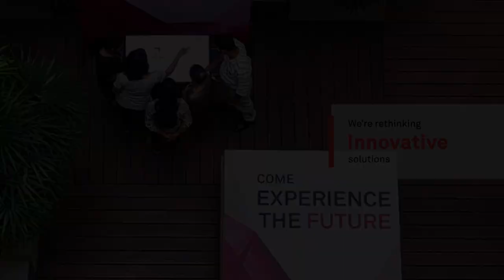Life At Crisil! | Brand Video | TingTube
TING is a fully integrated creative and digital advertising agency established in 2009. We’re a 250+ member team with offices in Mumbai, Chennai, and representatives in Bengaluru,
Hyderabad, Lucknow, and Kochi.

Our services encompass everything from creative design, branding, packaging, ATL/BTL, responsive websites, mobile & tablet applications, SEO/SEM, digital marketing, social media, e-commerce portals, visual merchandising animated, videos, and digital strategy.

We have extensive experience working across various industries. Our clients include well-known brands such as Reliance Jio, Amazon business, Sun TV network, and more.